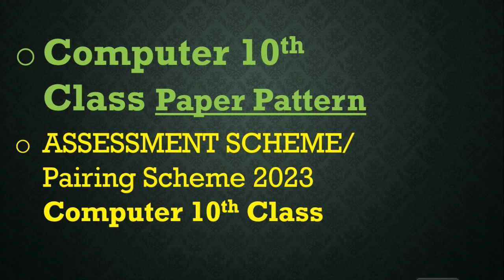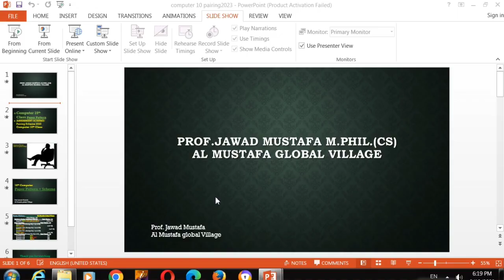Computer 10th Class Pairing scheme 2023 All Punjab Boards | Jawad Mustafa